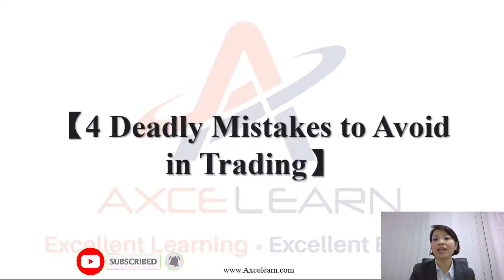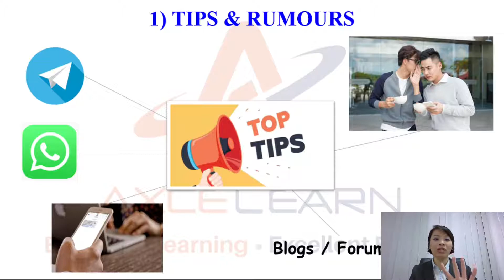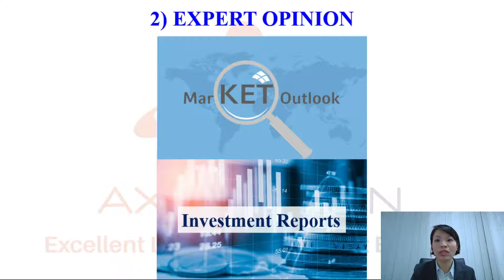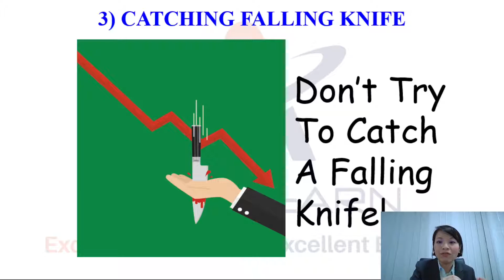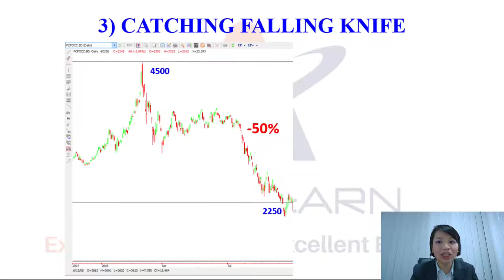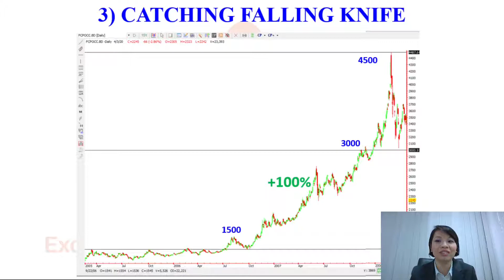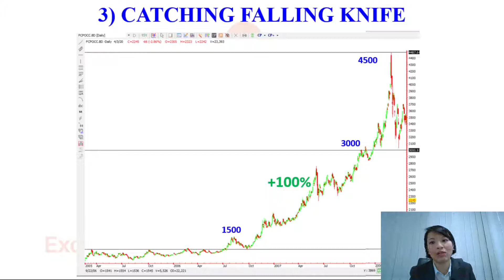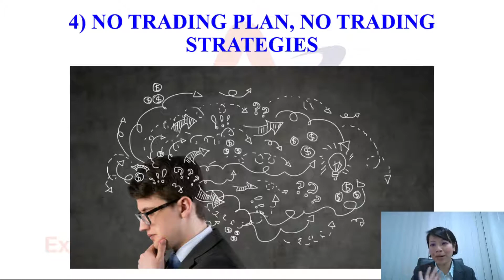Trading: 4 Deadly Mistakes to Avoid in Trading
Stop doing these silly mistakes that cause you bleed in the market.
To be successful trading in the futures market, you must know what are the common pitfalls are and how to avoid them.
Yet many traders are still making these costly mistakes that harm their trading account. And they begin to wonder why their financial goals seem unreachable.
In this video, you’ll learn:
#1 The 4 Common Mistakes You Must Avoid At All Cost.
#2 How to avoid them that cause you unnecessary losses.
#3 How to develop good trading habits.
🔥 Learn the strategies used by the most successful trader.